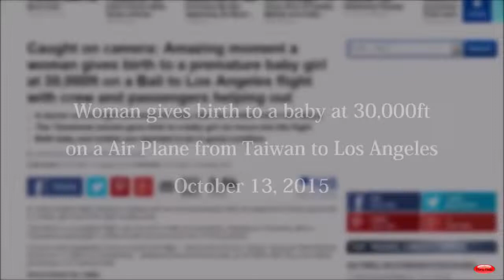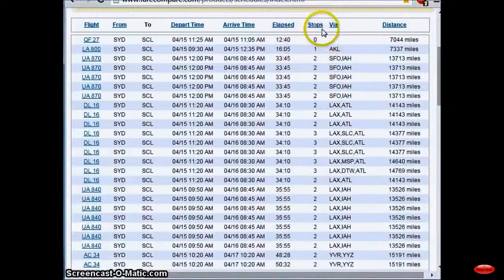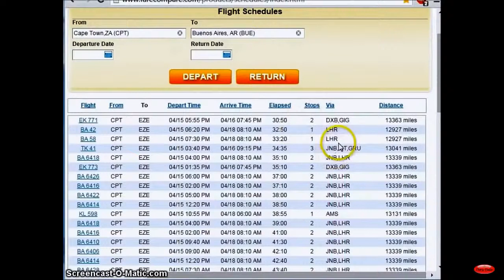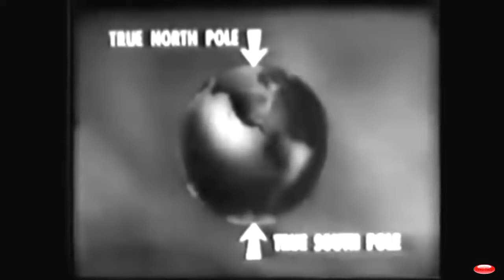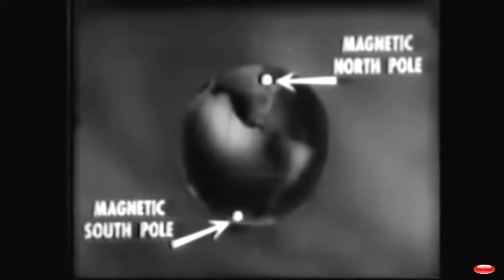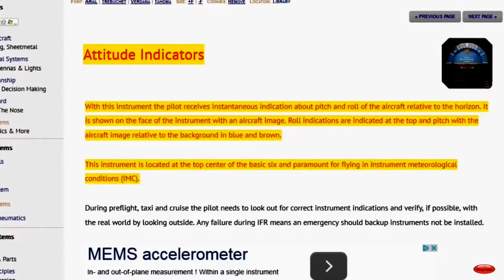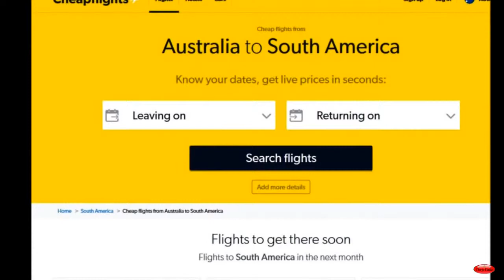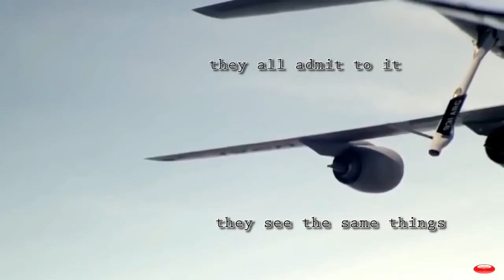Airplanes Prove Flat Earth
PLEASE SHARE this everyone you Know! to Help the Truth Spread!

the whole concept of an "air plane is that it's a plane flying thru the air over a plane , Wake Up

God bless , I PRAY to enlightenment you to the Truth

This channel has a Zero-Tolerance Policy for Trolls. It is kindly recommended that any/all with troll-like abusive tendencies... Don't waste your time and/or energy here. you will be blocked immediately

17 U.S.C. § 107 Notwithstanding the provisions of sections 17 U.S.C. § 106 and 17 U.S.C. § 106A, the fair use of a copyrighted work, including such use by reproduction in copies or phonograph records or by any other means specified by that section, for purposes such as criticism, comment, news reporting, teaching (including multiple copies for classroom use), scholarship, or research, is not an infringement of copyright.

A: the purpose and character of the use, including whether such use is of a commercial nature or is educational purposes only